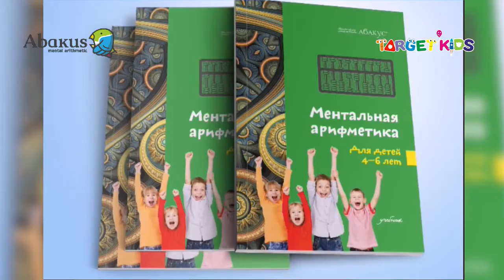Farzandingiz Lidermi yoki tengdoshlarimi?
😉 Endi Mental arifmetika kursi orqali Farzandingiz liderlar qatorida.

✅ Mental arifmetika kursining afzalliklari:
 — Bir necha soniya ichida har qanday sonni qo‘shish, ayirish, ko‘paytirish va bo‘lish;
 — Mustaqil ravishda fotografik xotira va ijodiy fikrlash qobiliyatini rivojlantirish;
 — Darslarda yuqori darajada diqqat-e'tiborni jamlay olish;
 — Mantiqiy masalalarni yechishda tasavvurdan foydalanish;
 — Amaliyotda yetakchilik sifatlarini samarali qo‘llash.

🎗Ushbu kursi orqali Jahon Olimpiadalariga chiqish imkoniyati mavjud.

Aloqa uchun:
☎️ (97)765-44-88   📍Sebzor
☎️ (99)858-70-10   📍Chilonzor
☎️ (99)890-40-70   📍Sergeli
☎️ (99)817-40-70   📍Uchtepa